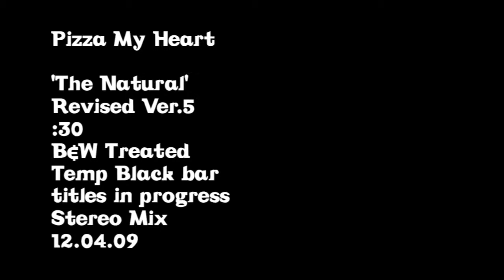Pizza My Heart | The Natural